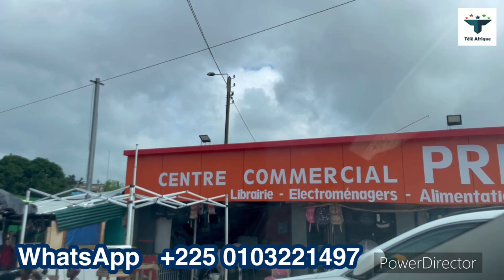Acheter votre terrain à partir de 125.000 fcfa à Agboville et Toumodi